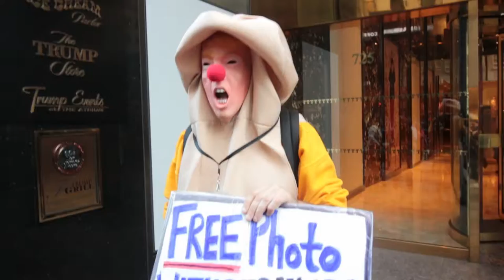Seeking Talent & Meeting Donald Trump | VLOG 12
Seeking talent for new clientele & developing a team of strong content creators in NYC.

Arkwear digital marketing new york city